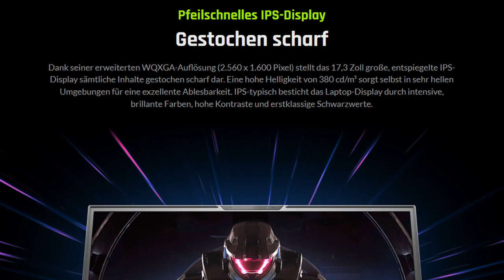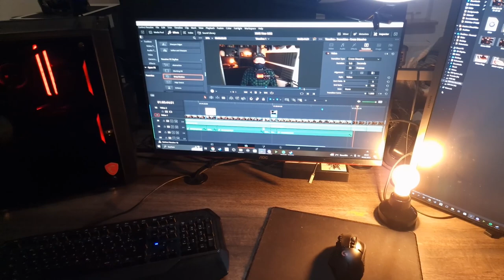VR Gaming mit einem Laptop? - Erfahrungsbericht | XMG Neo 17 (M22) | Pico 4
Ich habe mir den "Highend Gamer Laptop" XMG Neo 17 angeschaut und natürlich fürs VR zocken getestet. Mein Erfahrungsbericht zu diesem Laptop und VR Gaming mit Laptops generell bekommt ihr in diesem Video. Ich habe den Laptop für ca. einen Monat ausgiebig testen können.

Der Laptop konnte bei anderen Tech Seiten schon überzeugen. Ich habe mir aber insbesondere VR Gaming angeschaut. Auch wenn ich für mich ein paar Benchmarks gemacht habe, werden diese nicht Teil des Videos sein. Dafür kann ich euch das Review von @hardwaredealz empfehlen oder das Video von @xmg_gg selbst
Diese Videos erklären euch die einzelnen Features des Laptops auch besser im Detail. Klare Empfehlung von mir diese anzuschauen. Denn wie immer gilt bei Reviews: Schaut euch mehrere an!

Danke an @xmg_gg  und @bestware  für die Zurverfügungstellung des XMG Neo 17.

Timestamps:
0:00 Intro
1:03 Disclaimer
1:12 Laptop Vorstellung
3:10 Laptop Wasserkühlung!?
3:25 Virtual Reality mit Laptop
4:28 Empfehlung für VR?
5:42 Outro

*Bei Ikuma Games geht’s wie der Name schon sagt ums „Gaming“ ich zocke aber nicht einfach für euch. Am besten ihr macht es selbst! Aber ich stelle euch Hardware und Software und Games vor die vielleicht für euch Interessant sind. Vor allem VR wird hier einen großen Stellenwert haben. Let’s Plays gibt’s bestimmt trotzdem!*

Ihr findet mich auf verschiedenen VR - Discords, z.B. MRTV, NewVRTech, Pico Community, und viele andere.

👊 *Von mir empfohlene VR Hardware und Zubehör. ↓↓↓*

👊 *Tolles Zubehör fürs Steamdeck. ↓↓↓*

👊 *Equipment das ich für meine Videos nutze ↓↓↓*
Mikrofon, HyperX Quadcast
LED Videoleuchte
Elgato Facecam
Antlion Modmic Wirless für VR

Meine Meinung ist grundsätzlich meine eigene. Produkte die von mir vorgestellt werden, sind entweder selbst erworben oder wurden mir kostenfrei zur Verfügung gestellt. Ist dem so, wird das mit angegeben. Meine Meinung wird dadurch nicht beeinflusst. Bezahlte Werbevideos werden gesondert gekennzeichnet.